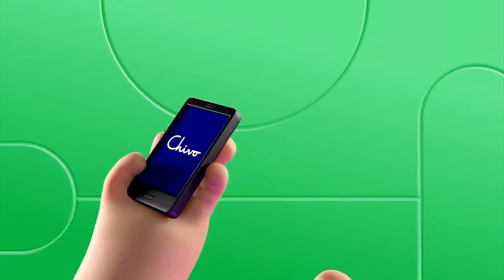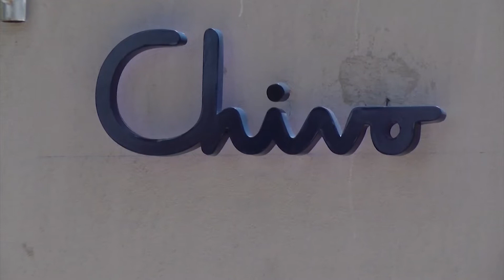COMERCIANTES NO USAN BITCOIN